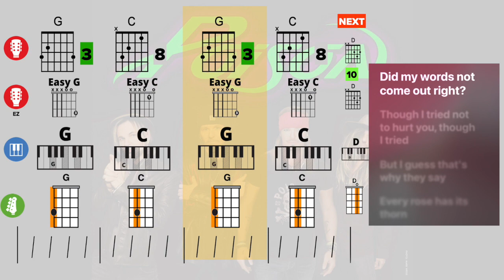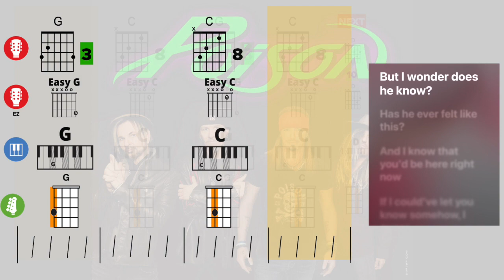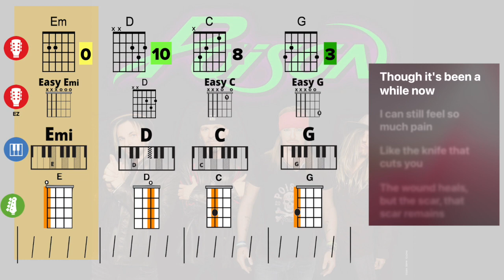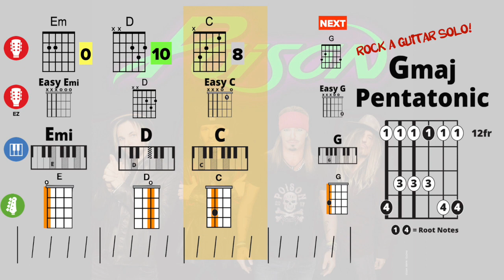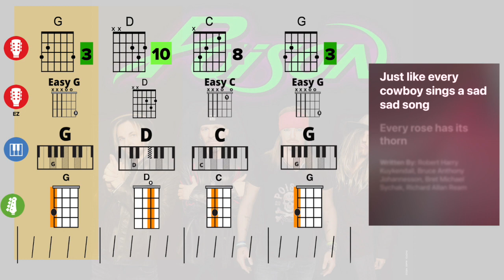Every Rose Has Its Thorn - Play along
Every Rose Has Its Thorn - Poison
Play along for guitar, EZ guitar, keyboard and bass in G (orig F#)
With lyrics